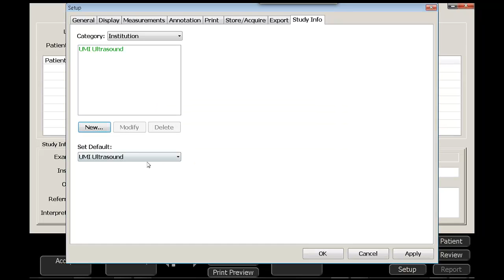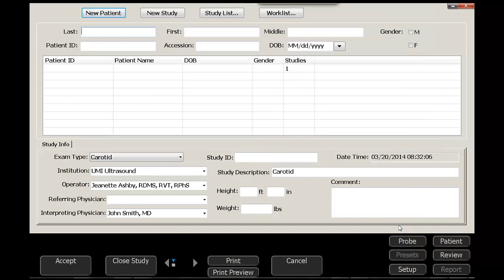How to: t3200 Ultrasound Study Info Menu Setup Guide